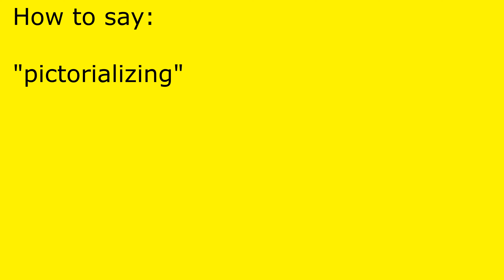How to pronounce pictorializing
pictorializing pronunciation.